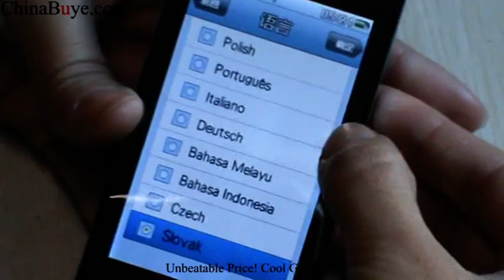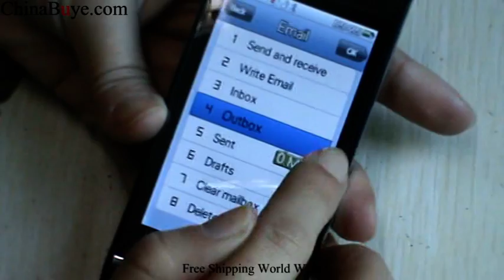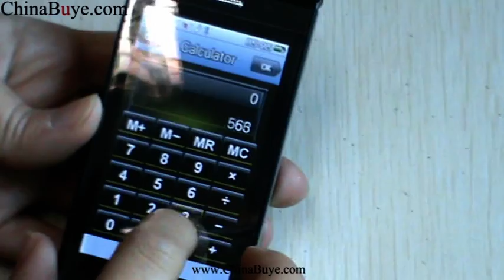WG5 Dual SIM Card TV Phone With Wi-Fi & Bluetooth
Quick Overview

This mobile phone supports dual sim card and TV. Equipped with 3.2 - inch TFT color touch screen and dual cameras - 0.3 MP front camera and 1.3 MP back camera, built-in advanced accelerator, it supports Wi-Fi, Java, MP3 / MP4 player and FM radio. There are still Answer, Repeater, E-book, Bluetooth, Games and so on.